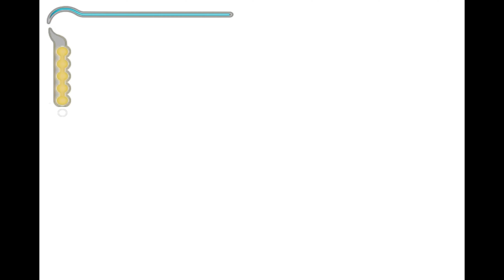Prince of Persia: The Sands of Time Walkthrough Part 4